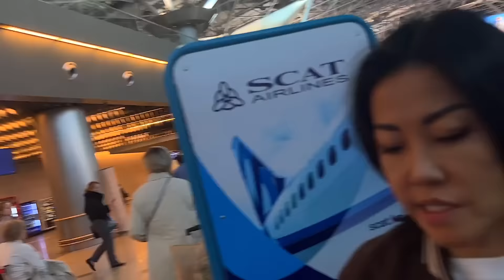ВЛОГ Как мы внезапно улетели в Казахстан / Мария ОМГ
В новом выпуске смотрите мой влог о нашем путешествии в Казахстан.